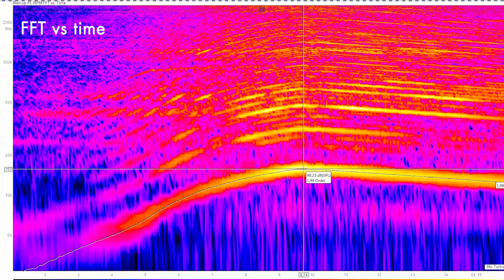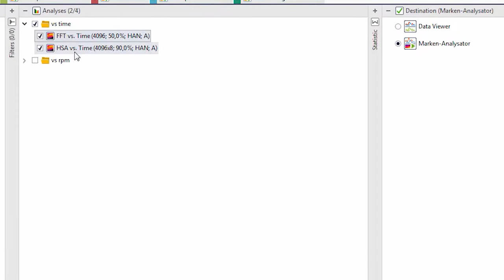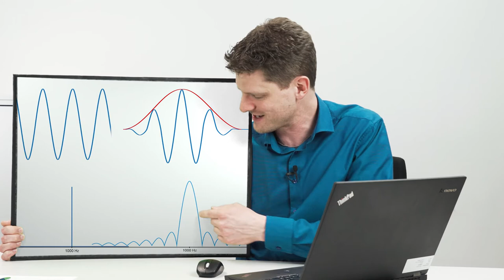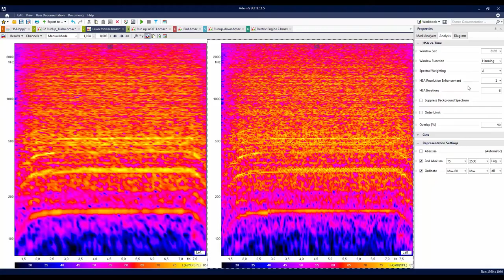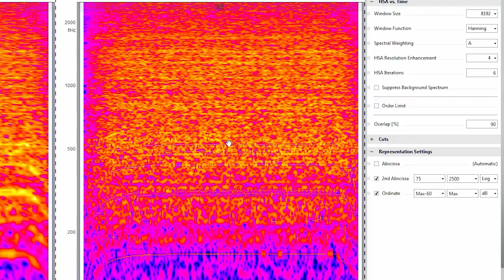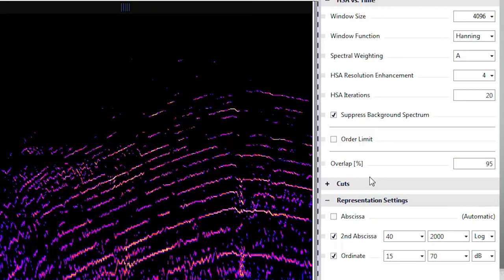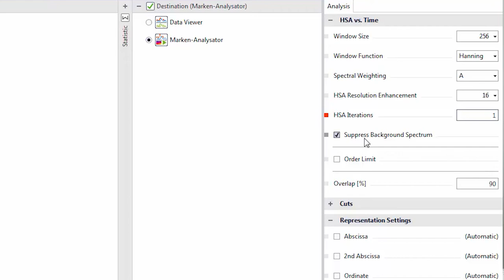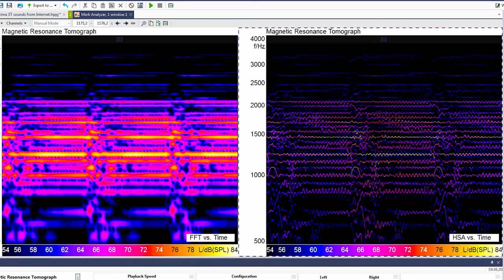FFT mit hoher Frequenz- und Zeitauflösung | Fortschrittliche Analysen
Bei der akustischen Analyse von Luftschall oder Vibrationen wird oft die FFT-Analyse benutzt. Diese hat aber prinzipbedingt einen Konflikt zwischen hoher Frequenzauflösung und hoher Zeitauflösung. Wir stellen in diesem Tutorial eine echte Alternative zur klassischen FFT vor, die dem NVH-Ingenieur eine erhebliche präzisere Auswertung bietet, als es eine FFT ermöglichen kann.

Wie kann ich die HSA nutzen?

Die HSA (Hochauflösende Spektralanalyse) ist eine Erfindung und Entwicklung von HEAD acoustics. Die HSA ist in Modul 16 der Analyse-Software ArtemiS SUITE enthalten, in der noch viele weitere Hochleistungsanalysen angeboten werden.

Bitte kontaktieren Sie uns oder Ihren zuständigen Vertriebspartner, um diese Analyse näher kennen zu lernen.